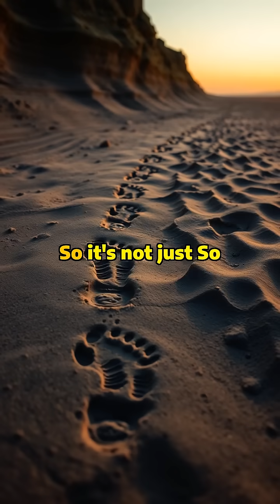The Surprising Reason Most Humans Live in the North!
🌎 Ever wondered why most of the world's population lives above the equator? The answer will surprise you!

🌍 In this eye-opening video, discover:
• The shocking truth about Earth's population distribution
• Why ancient civilizations chose the Northern Hemisphere
• How geography shaped human history
• The real reason behind today's global power centers

⭐ Did you know that geography played such a crucial role in human civilization?

The video explores why there's a massive difference in where people live, showing how the northern hemisphere benefits from having more land. This relates to settlement patterns due to favorable climate adaptation. This northern dominance impacts resource distribution and human geography, influencing where civilizations grew.